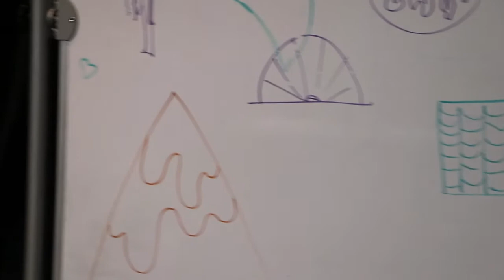Insight into "La Nouba" Props Painting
an observational documentary by Mackenzie H